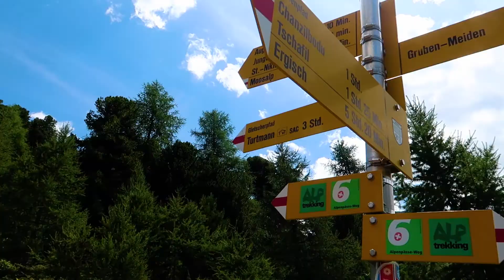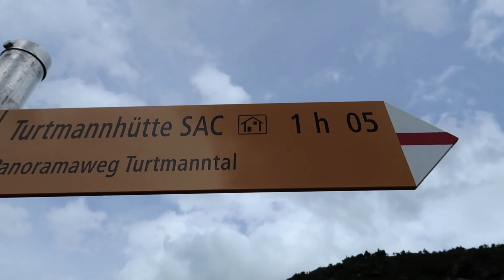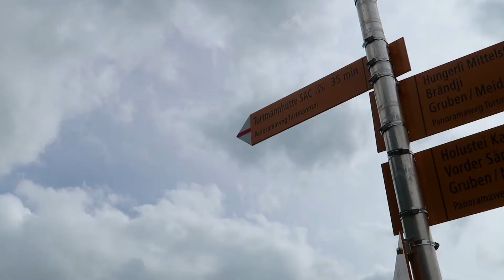The Highest Hike in Europe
We are heading out for the highest hike in Europe without any special equipment or climbing involved. The peak of the Barrhorn is 3610 m.